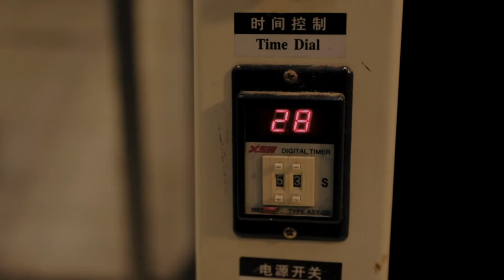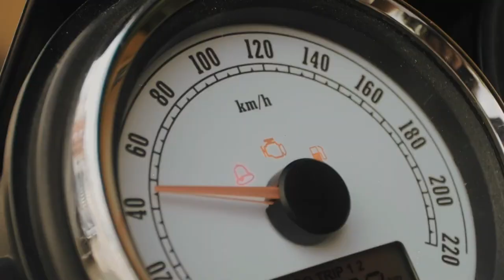THE ZEUS BOOTS by UMBERTO | LUCE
After a few months in the works we are proud to announce The Zeus Boot, the perfect pair to match with your custom bike.

We worked tirelessly to get this boot just right, we bounced sketches and pictures back and forth with The Zeus Custom to find and capture their brand and Umberto Luce’s spirit. This collaboration is the outcome of those weeks of hard work.